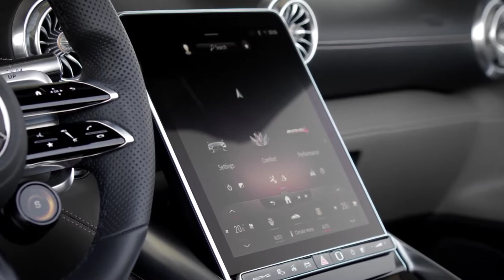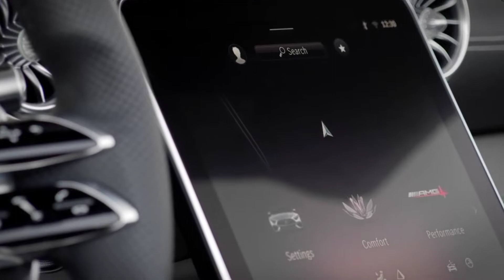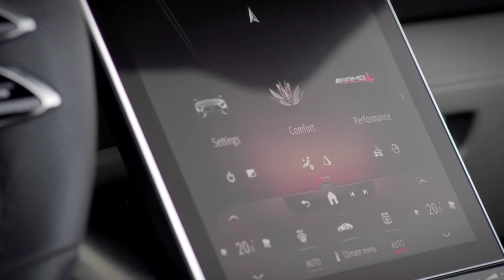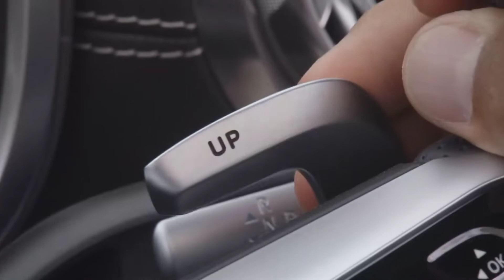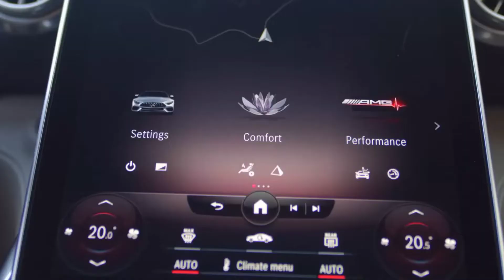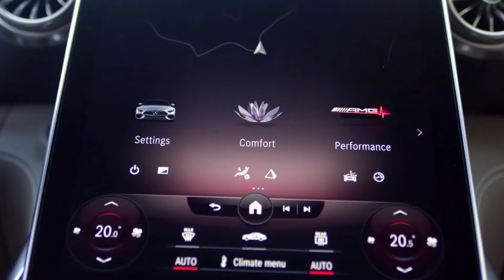The Mercedes-AMG SL also features the latest active driving safety systems as found on the S-Class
2022 Mercedes-AMG SL has been unveiled, marking a new generation of the German carmaker’s iconic GT sports car.

For the first time, the SL will be offered as a standalone 2+2 model from AMG, having been developed from the ground-up by the Mercedes-Benz high-performance division.

Two variants of the new roadster will initially debut – the 2022 Mercedes-AMG SL 55 4Matic+ and the 2022 Mercedes-AMG SL 63 4Matic+ – offering two different power outputs from a hand-assembled 4.0-litre twin-turbo V8, each mated to AMG’s Speedshift multi-clutch nine-speed automatic transmission sending power to all four wheels.